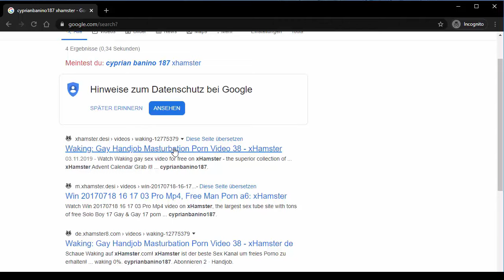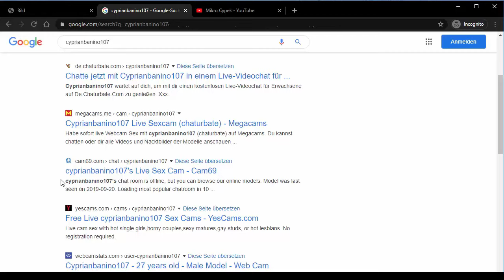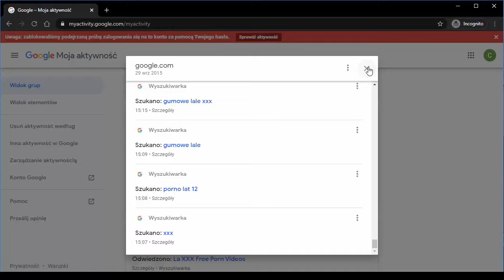Czarek Official (Mikro Cypek) - Brutalna przeszłość niepełnosprawnego Youtubera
Czy hejt na mikro cypka jest uzasadniony?

W tym filmiku przedstawie brutalną przeszłość youtubera znanego pod nickiem Kozak Przyjaciel lub Mikro cypek.

Przedstawie dowody na to kim on jest i w jaki sposób manipuluje swoimi widzami wykorzystując swoją niepełnosprawność.
PAMIĘTAJ! Niepełnosprawny =/= bezkarny!